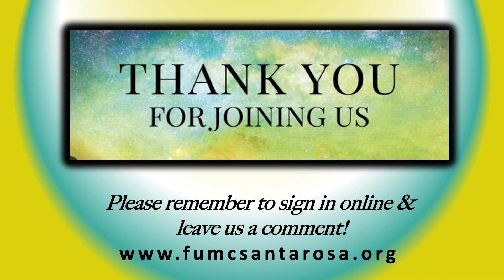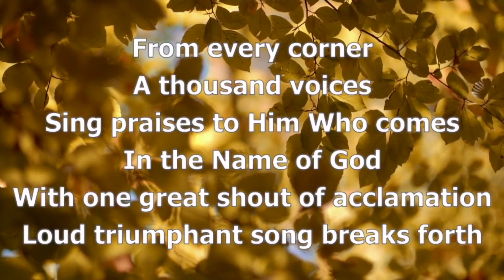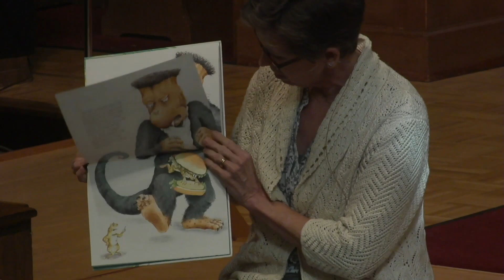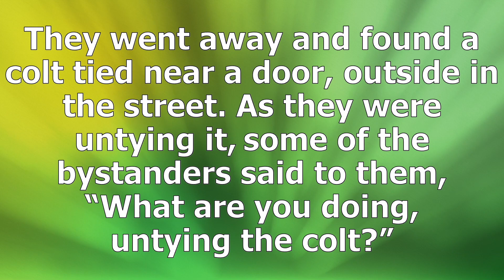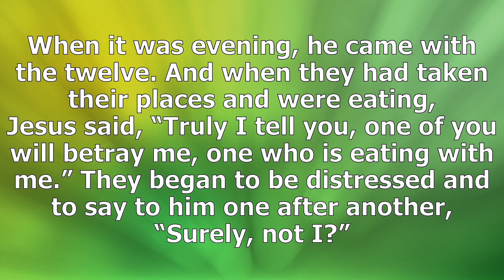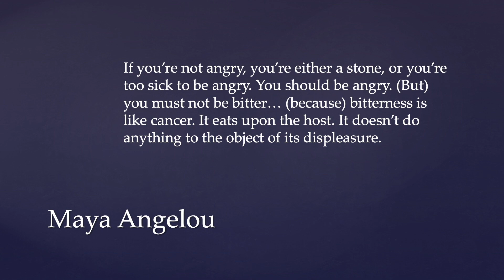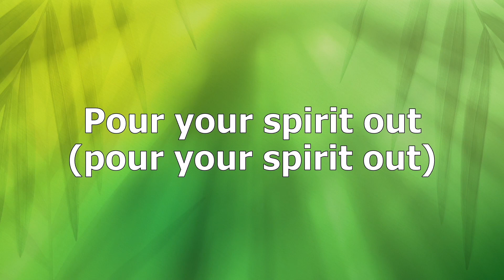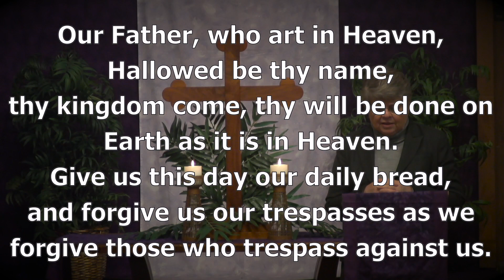2021-03-28 Pre-recorded Worship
Please sign in on the attendance pad on the church website
and leave us a comment about your worship experience.